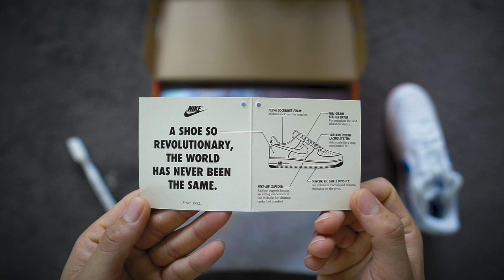Nike Air Force 1 'Colour of the Month' White/Royal Blue Unboxing | Anniversary Edition Air Force 1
Best from the pack of Anniversary edition Airforce 1

The Nike Air Force 1 may be a legend today, but in 1984 – just two years after launching – it was almost lost to history. Nike was readying to phase them out – a move that left Baltimore retailers perplexed. Stores had been selling hundreds of pairs! Harold 'Mr. Shoe' Rudo flew to Oregon, convincing Nike execs to produce special AF1s for Baltimore – the 'Colour of the Month' program. To Nike's surprise, not only did this work but word had travelled down Interstate-95, making the AF1s hot property in Philly and New York. An icon was born.

Before they were 'Uptowns' the Air Force 1 was Baltimore's shoe. It's likely without the actions of those stores, we wouldn't be celebrating its 40th anniversary.

Gum soles and AF1s – name a better duo. Although the OGs didn't sport it, there's few additions to an Air Force that are as universally beneficial as a gum sole. Set perfectly against the white and Royal Blue colourway, these are near perfection. All 40th Anniversary versions come in high quality leather with original NIKE AIR branding on the heel. Each pair presents with a special edition box, throwback hangtag and novelty toothbrush.